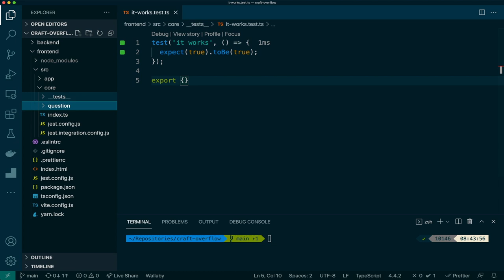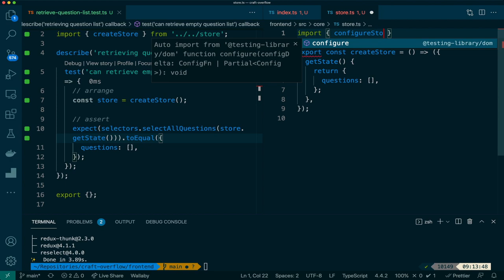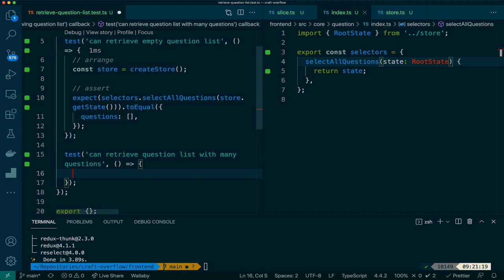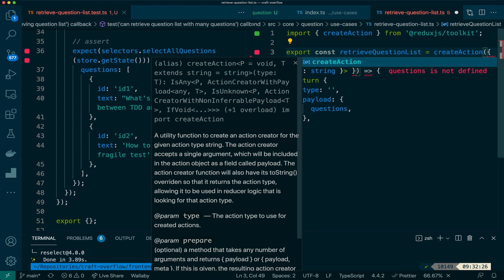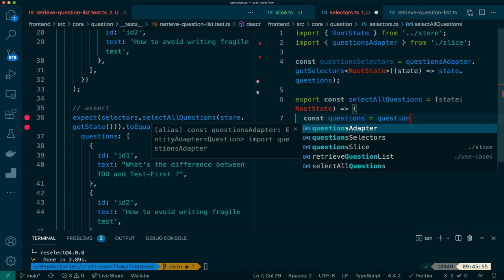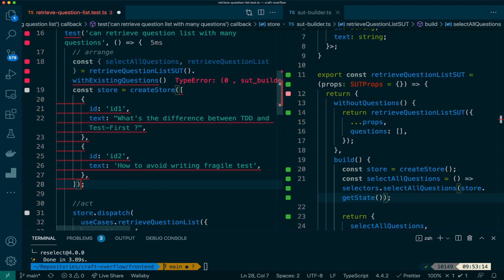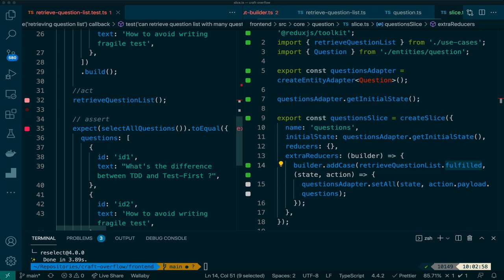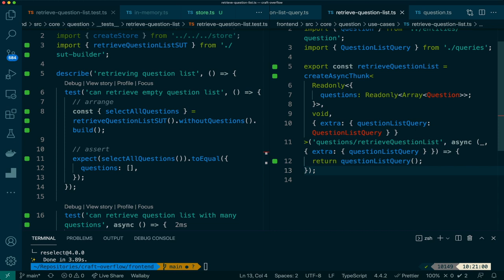Fullstack TDD Épisode 02 : Séparer la logique métier de React grâce à Redux Toolkit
Dans cet épisode, nous verrons comment appliquer l'état d'esprit TDD au front en séparant la logique métier de la librairie d'UI (react ici en l'occurrence).

Suite à plein d'imprévus et étant en plein déménagement, je n'ai pas pu tourner la vidéo dans de bonnes conditions. J'ai voulu filmer avec mon téléphone ma tête, mais à la moitié de la vidéo je me suis rendu compte que ça ne filmait pas...Du coup le début de la vidéo est assez abrupte désolé ! Mais promis je vous aime bien quand même.

Nous verrons donc dans cet épisode :

✅ redux toolkit

✅ les slices

✅ les async thunk

✅ l'inversion de dépendance

Et tout ça en TDD bien sûr !

📰 N'hésitez pas à vous inscrire à la newsletter pour ne rien rater

📘 Vous pouvez aussi télécharger mon ebook gratuit sur les bonnes pratiques développement et de testing